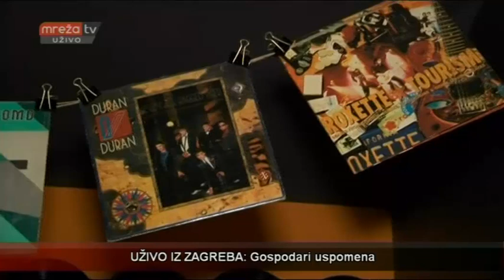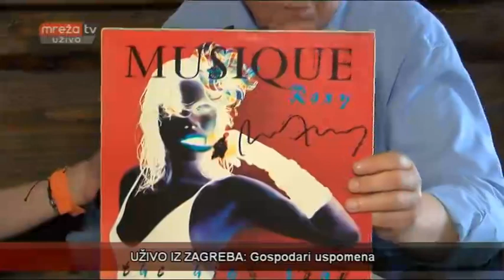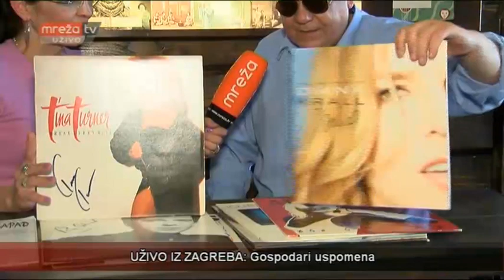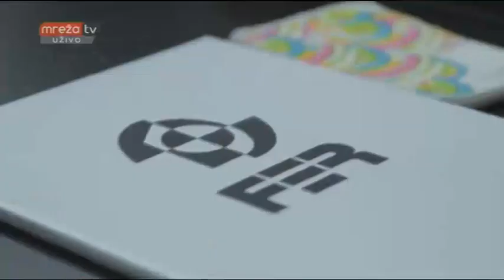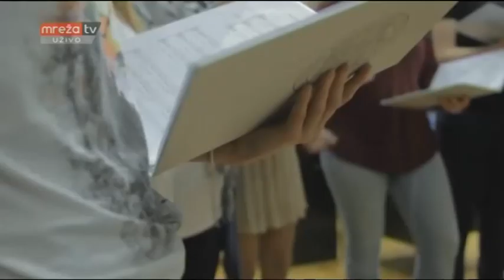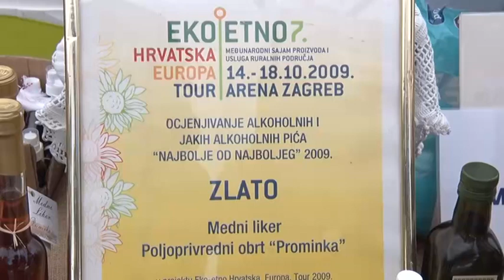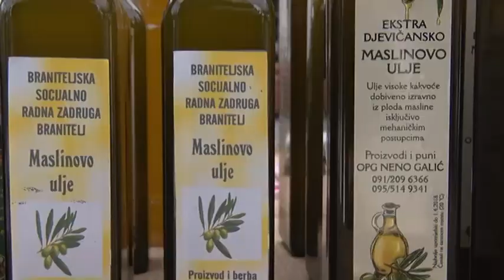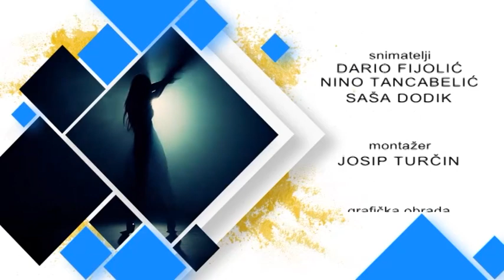NAJBOLJE OD ŽIVOTA UŽIVO 27.05.2017.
MrežaTV